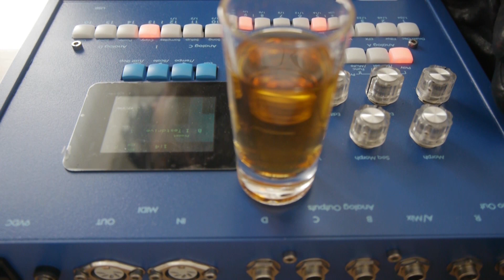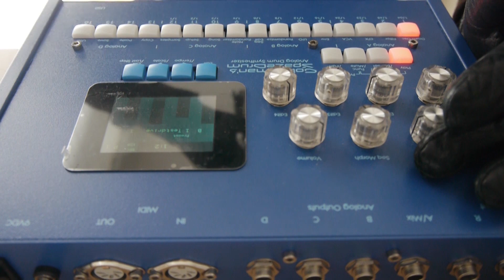Gotharman Spazedrum or No Espresso Today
This video is all about the usual and unusual sounds of the SpazeDrum. A wonderful and strange analog and digital Drum Computer made by the great Danish Synthesizer Designer Gotharman!

And I had enough Espresso and Ristretto during the last videos, so this time it is a 7 years old Havana Club Cuban Rum! „A SpazeDrum and a Bottle of Rum“

00:00 Intro
00:06 Drinks are served
00:40 Hit Play
01:35 Morph the sequence
01:58 Morph the sounds

BTW: This SpazeDrum has no touch screen, so no need to take off my gloves ;)